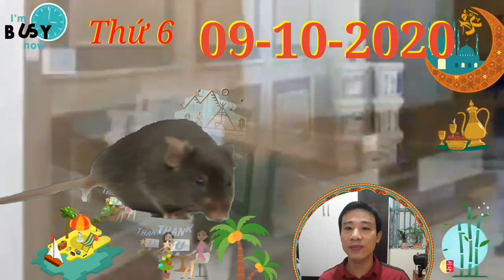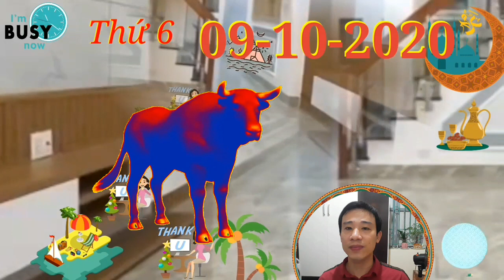☯TỬ VI Ngày 9/10/2020 Con giáp ĐƯỢC QUÝ NHÂN DẪN LỐI- TIỀN ĐẦY TAY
1. Tử vi tuổi Tý, THỨ 6 ngày 9/10/2020 cực chuẩn
Thực Thần xuất hiện cho thấy những người làm nghề tự do sẽ có lộc làm ăn. Bạn có thể tìm được những mối đầu tư đáng giá, hoặc nếu làm nghề buôn bán, bạn sẽ có một ngày buôn may bán đắt, khách tới nườm nượp không ngớt.
2. Tử vi tuổi Sửu, THỨ 6 ngày 9/10/2020 cực chuẩn
Thổ sinh Kim, mối quan hệ giữa bản mệnh và người nhà vô cùng tốt đẹp. Cho dù có bận rộn đến đâu, bạn cũng không quên dành thời gian quan tâm đến gia đình. Bạn biết rằng đó gia đình sẽ luôn ủng hộ mình, giúp mình vượt qua mọi sóng gió bên ngoài.
3. Tử vi tuổi Dần, THỨ 6 ngày 9/10/2020 cực chuẩn
Chính Tài chiếu mệnh, người tuổi Dần có cơ hội phát tài trong ngày hôm nay, cho dù bạn làm ở bất cứ ngành nghề gì đi chăng nữa.
4. Tử vi tuổi Mão, THỨ 6 ngày 9/10/2020 mới nhất
Thiên Tài khuyên bạn nên khiêm tốn hơn trong tất cả mọi phương diện của cuộc sống.
5. Tử vi tuổi Thìn, THỨ 6 ngày 9/10/2020 cực chuẩn
Hôm nay là một ngày rất thích hợp để hợp tác làm ăn, vì thế, những ai làm công việc kinh doanh, đầu tư nên quyết định hợp tác với đối tác. Cứ chần chừ quá lâu thì cơ hội sẽ trôi qua, bạn sẽ bỏ phí một khoản kha khá đấy.
6. Tử vi tuổi Tị, THỨ 6 ngày 9/10/2020 cực chuẩn
Bản mệnh có thể được cấp trên coi trọng vì tinh thần trách nhiệm và nghiêm túc của mình. Suy nghĩ cởi mở hơn sẽ giúp con đường thăng quan tiến chức của bạn ngày càng xán lạn.
 7. Tử vi tuổi Ngọ, THỨ 6 ngày 9/10/2020 cực chuẩn
Ngọ không gặp điều may mắn trong những mối quan hệ tình cảm. Nếu còn độc thân, bản mệnh đừng nên vội vàng đến với một ai đó, có thể cả bạn và người ấy đều chưa thực sự chắc chắn về tình cảm của mình.
8. Tử vi tuổi Mùi, THỨ 6 ngày 9/10/2020 mới nhất
Thiên Ấn phù trợ, người tuổi Mùi nhận được sự tin tưởng của đồng nghiệp và cấp trên. Nhờ đầu óc linh hoạt và sáng tạo, bạn luôn chọn được những thời điểm thích hợp để thể hiện điểm mạnh của mình, ghi điểm với người khác.
9. Tử vi tuổi Thân, THỨ 6 ngày 9/10/2020 cực chuẩn
Thân thông minh và khéo léo dễ dàng xây dựng được các mối quan hệ xã giao tốt đẹp. Bản mệnh có thể gây ấn tượng sâu sắc cho mọi người ngay từ lần gặp gỡ đầu tiên.
10. Tử vi tuổi Dậu, THỨ 6 ngày 9/10/2020 cực chuẩn
Bản mệnh hãy chú ý cách ăn nói để tránh những rắc rối không đáng có. Chẳng ai muốn phải nghe những lời chê trách thiếu tế nhị của bạn cả. Đừng cho rằng mình làm việc gì cũng đúng đắn và đi chỉ trích người khác như vậy!
 11. Tử vi tuổi Tuất, THỨ 6 ngày 9/10/2020 cực chuẩn
Hãy nhanh chóng tìm ra nguyên nhân và đưa ra cách khắc phục ngay lập tức. Đừng để quan hệ giữa đôi bên càng ngày càng lạnh nhạt, xa cách.
12. Tử vi tuổi Hợi, THỨ 6 ngày 9/10/2020 cực chuẩn
Nếu nhiệt tình tham gia vào những buổi tụ tập, gặp gỡ, có thể bản mệnh sẽ tìm ra được người phù hợp với mình. Tình yêu đã ngày một tới gần bên bạn rồi đấy.

CÁC BẠN THAM KHẢO thêm video sau nhé:
☯TU VI HANG NGAY☯THỨ 4 Ngày 7/10/2020 Con giáp THẦN TÀI DẪN BƯỚC- TRÚNG LỚN, GIÀU TO
☯TU VI HANG NGAY☯THỨ 3 Ngày 6/10/2020 Con giáp MỞ ĐẠI TIỆC ĂN MỪNG- TRÚNG QUÁ TO